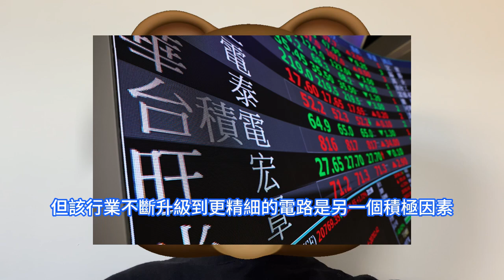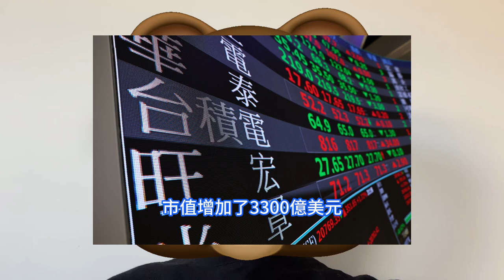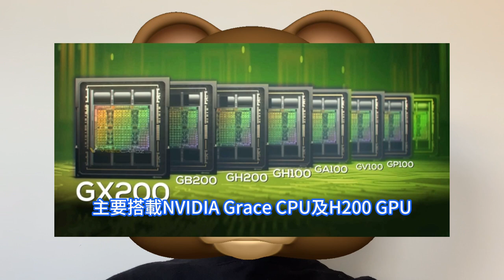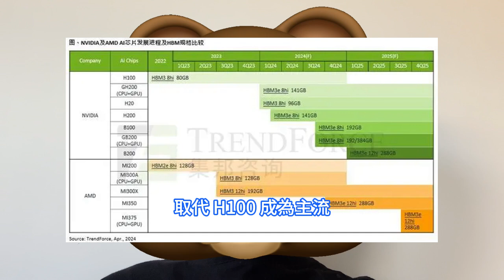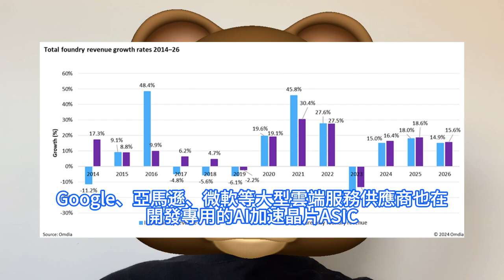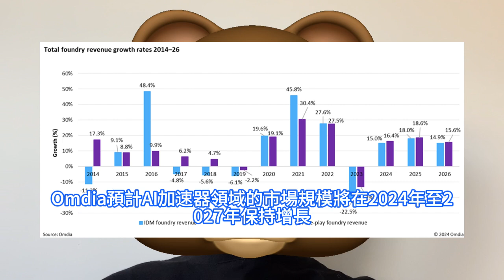殺瘋賺麻！台積電神器CoWoS突爆量增150%，輝達殺手鐧Blackwell超級狂飆。人工智慧AI新硬通貨GB200，出貨量有望超過百萬片。供應鏈當前非常看好，HBM3e下半年必成為市場主流。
台積電股價較2022年10月的低點上漲了一倍多，市值增加了3300億美元。不過，該股目前的股價略低於5年估值中值，為明年預期收益的16倍。先進制程的發展以及AI浪潮的帶動，使得去年起CoWoS成為資本市場的香餑餑。在行業人士看來，CoWoS 技術發展很久了，只是最近才開始紅起來。 集邦咨詢TrendForce近日發表報告，認為輝達 Blackwell 新平台產品需求看漲，預估帶動台積電 2024 年 CoWoS 封裝總產能提升逾 150%。研究機構Omdia 3月底發表報告稱，全球半導體供應鏈在最近幾個季度進行了戰略性庫存調整，預計2024年全行業產值將達到6000億美元。企業越來越多地利用人工智慧AI，推動整個供應鏈需求增長，預計半導體行業將迎來充滿希望的發展軌跡。